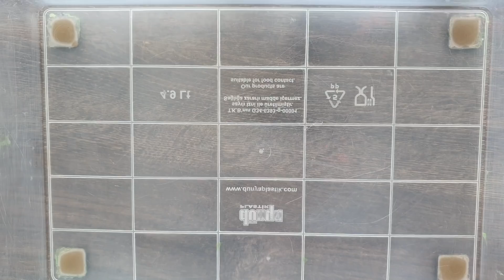Satisfying Slime Smoothie Old Slime Mixing Izabela Stress Video